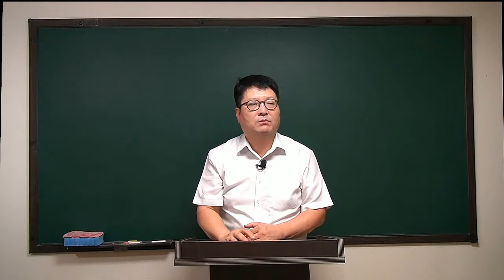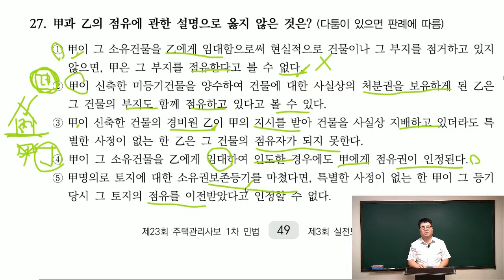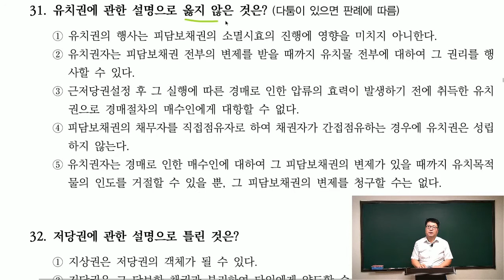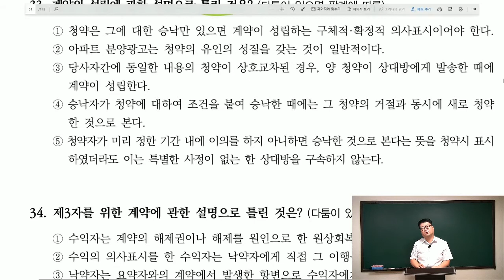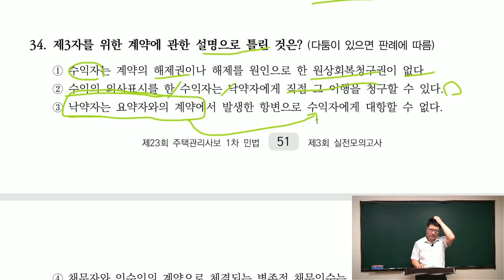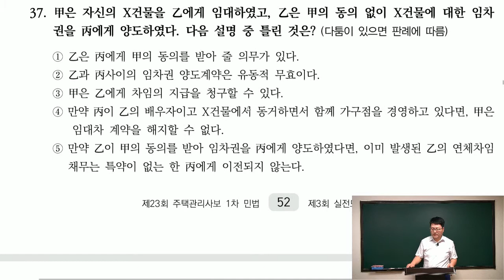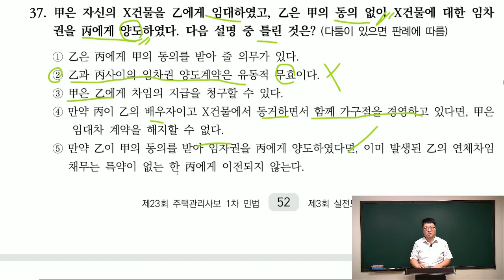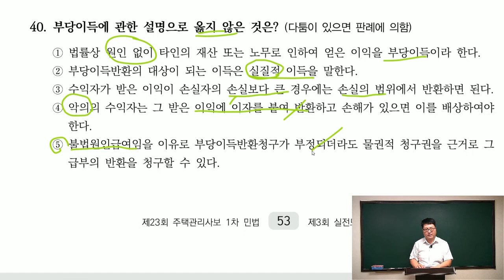[주전무] 2020년 주택관리사 민법 모의고사풀이과정 7-9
[주택관리사사 전부 무료 인강] 2020년 주택관리사 모의고사총정리문제풀이과정 민법[안영찬교수]